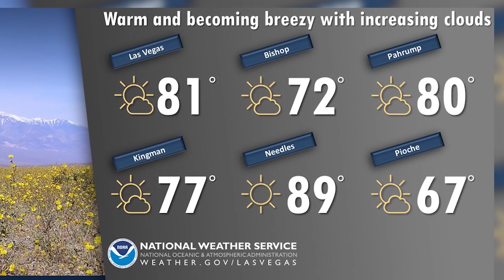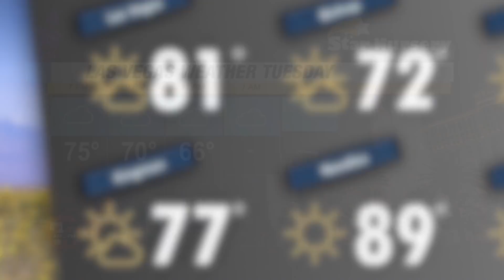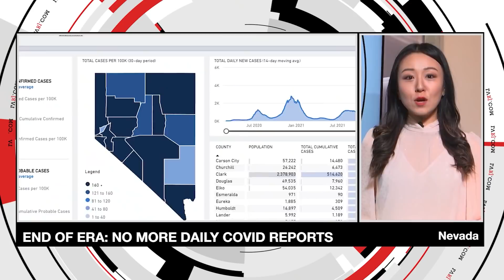Las Vegas News | 7@7PM for Tuesday, March 15, 2022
Demolition cleanup begins at fire-destroyed Mount Charleston Lodge, a Russian oligarch accused of funneling money to Nevada candidates indicted, have you seen Nevada's "Seven Weirdest Wonders" and more on 7@7 PM from the Las Vegas Review-Journal.